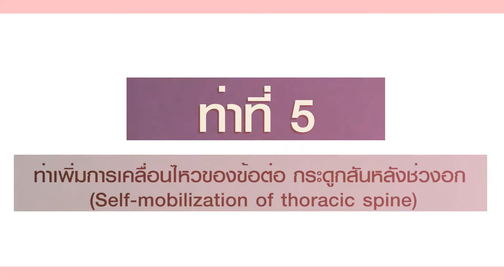5ท่าบริหาร ลดปวดตึง "ออฟฟิศซินโดรม"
เดอะมูฟคลับคลินิกกายภาพบำบัด

บริการรักษาอาการต่างๆดังนี้
 ปวดคอบ่าไหล่ สะบัก ออฟฟิศซินโดรม
 ไหล่ติด
 ปวดข้อมือ ปวดข้อศอก
 ปวดหลัง ปวดสะโพกร้าวลงขา หมอนรองกระดูกทับเส้นประสาท
 รองช้ำ เอ็นร้อยหวายอักเสบ ปวดใต้ฝ่าเท้า
 บาดเจ็บจากการเล่นกีฬา

เดอะมูฟคลับคลินิกกายภาพบำบัด 3 สาขา
🏥 สาขาราชพฤกษ์  : เลขที่ 1  ซ.ราชพฤกษ์ 6  ถ.ราชพฤกษ์  แขวงบางจาก  เขตภาษีเจริญ  10160 กรุงเทพ
🏥สาขารัชดา-วงศ์สว่าง : ซ.รัชดาภิเษก78 แขวงวงศ์สว่าง เขตบางซื่อ กรุงเทพ
🏥สาขาเจริญนคร : ชั้น 2 อาคาร ดิษฐ์รา เนอสซิ่งโฮม ซ.เจริญนคร 40 เขตคลองสาน กทม.

📍 เปิดทำการ : ทุกวัน. จันทร์-อาทิตย์ เวลา 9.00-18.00น (จองคิวล่วงหน้า)
🚖มีที่จอดรถค่ะ

สาขารัชดา-วงศ์สว่าง

สาขาราชพฤกษ์